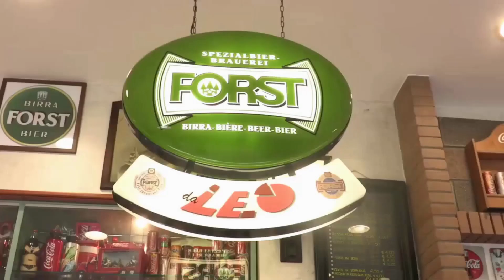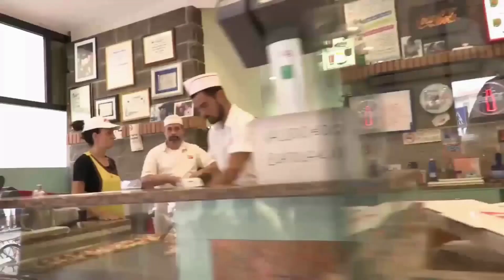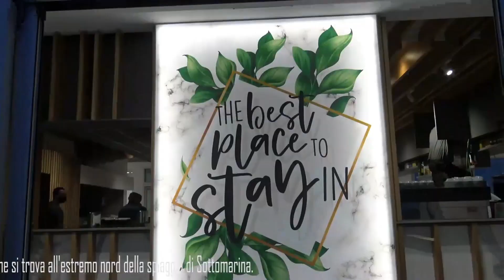TG AZZURRA DI LUNEDÌ 19 SET 2022 SEGNALATI 25 ESERCENTI PER NON AVER ACCETTATO IL PAGAMENTO CON POS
ANDREUZZA PER GLI OBIETTIVI DI ORTOMERCATO: SBARRAMENTO ANTI SALINO E LEGGE MADIA  - Giornata particolarmente densa di appuntamenti a Chioggia per la parlamentare Giorgia Andreuzza che si ripresenta nell’imminente competizione elettorale per il collegio uninominale Venezia 1 sostenuta dall’intera coalizione del centro destra…

ROBERTO TONICELLO LASCIA L'UNION CLODIENSE- Arriva come un fulmine a ciel sereno: dopo oltre quattro anni si dividono le strade dell'Union Clodiense e del direttore Sportivo Roberto Tonicello.
Con un comunicato apparso nei canali ufficiali della società, il Presidente Ivano Boscolo Bielo ha annunciato le dimissioni per motivi di lavoro…

IL CARO BOLLETTE NON "TOCCA" LA STAZIONE FERROVIARIA-LUCI ACCESE A GO GO - Ormai da settimane non c’è giorno in cui non ci siano articoli sulle pesantissime ripercussioni sul caro energia: attività ad un passo dalla chiusura, annunciazioni del governo sul taglio delle forniture elettriche, amministrazioni comunali costrette a tagliare l’illuminazione…

CANAL DI VALLE  OSTAGGIO DEI PASSAGGI A LIVELLO. FERROVIA: NE VALE ANCORA LA PENA? -  Sono iniziate le scuole (per fortuna) ma anche i disagi per i residenti della frazione di Canal di Valle e di Sant’Anna che si ritrovano ancora una volta con forti ritardi a causa delle prolungate chiusure dei passaggi a livello, in particolare alla mattina poco prima delle otto, proprio nell’orario in cui si portano i figli a scuola…

SEGNALATI 25 ESERCENTI PER NON AVER ACCETTATO IL PAGAMENTO CON POS - Ne abbiamo parlato nei giorni scorsi quando era salito all'onore delle cronache di Chioggia un barista che non aveva accettato il pagamento tramite pos adducendo una scusa. Dal 1 luglio, sono entrate in vigore le nuove disposizioni che prevedono sanzioni per chi non accetta il pagamento tramite   bancomat o carta, indipendentemente dall'importo…